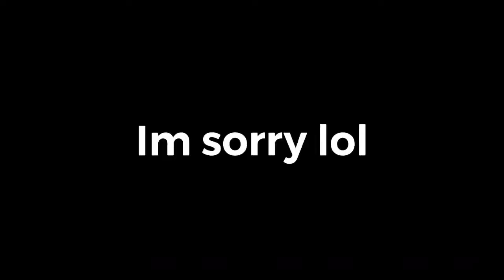The Trick! (Day 3)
Hay guys! This is day 3! If you didn’t see the other days then there’s a link to a playlist down below. So until then, God bless y’all and remember: He sees you when you’re sleeping... BYE!!